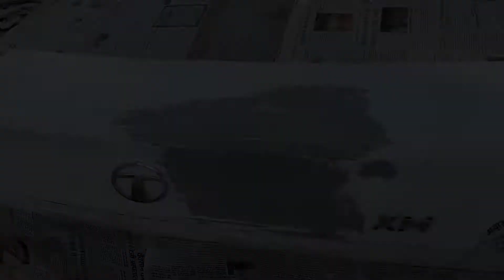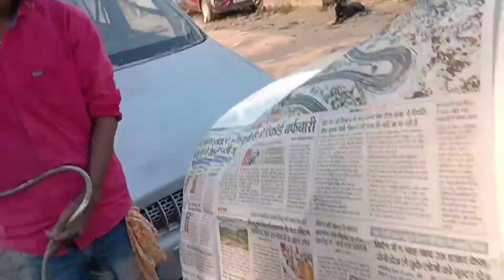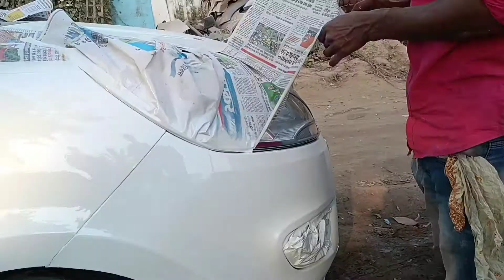Tata Zest Fender and Boot Painting | Ck Biker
Hello Freind Welcome To C.K.BIKER Channel...